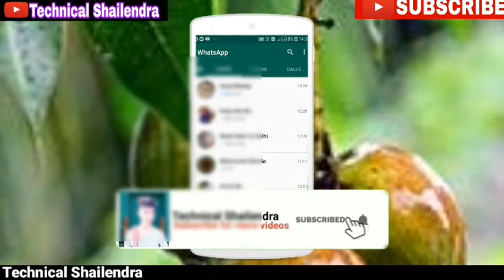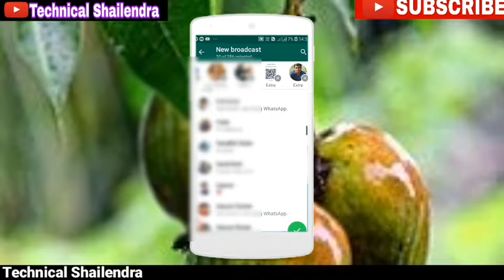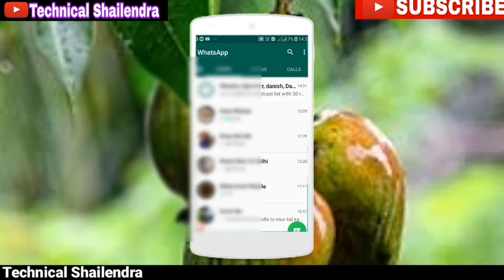1Click Me-250+ से ज्यादा को मेसेज करें | WhatsApp me 5 Se Jyada logo ko message kaise bheje 2019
HELLO AND WELCOME FRIENDS TECHNICAL SHAILENDRA CHANNEL ME APKA BAHOT BAHOT SWAGAT KARTA HU DOSTO AAJ MAI APKO BATAUBGA KI WHATSAPP ME 1-CLICK ME AAP 250 SE JYADA KO message KAISE AFORMET KAR KAKTE HAI ……… OK DOSTO IS VIDEO ME AGAR KUCH NA SAMJH AYA HO TO AAP COMMENT ME JA KAR PUCH SAKTE HAI AUR VIDEO KO LIKE KAREN AUR HELPFULL RASTA KO SUBSCRIBE ZARUR KARE THANK YOU SO MUCH FOR WATCHING.

your question
5 Se Jyada logo ko message kaise kare 2019
WhatsApp me 5 Se Jyada logo ko message format kaise kare 2019
WhatsApp से 5 ज्यादा को मेसेज करें 2019
5 Se Jyada logo ko message kaise kare
WhatsApp me 5 Se Jyada logo ko message format kaise kare
WhatsApp से 5 ज्यादा को मेसेज करें
WhatsApp me 5 Se Jyada logo ko message kaise bheje 2019
WhatsApp me 5 Se Jyada logo ko message kaise bheje
1Click Me250 से ज्यादा को मेसेज करें 2019
1Click Me-250+ से ज्यादा को मेसेज करें